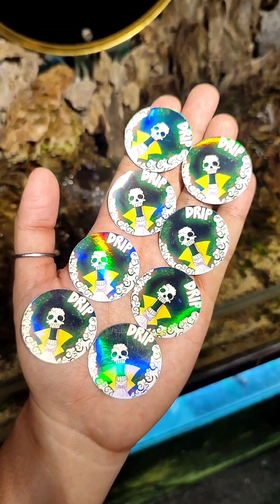DRIP GLIDER HOUSE PART 17 | TIKTOK